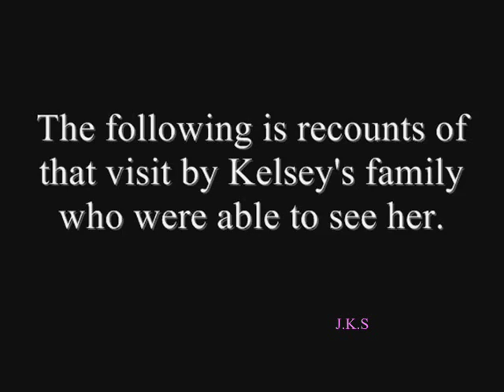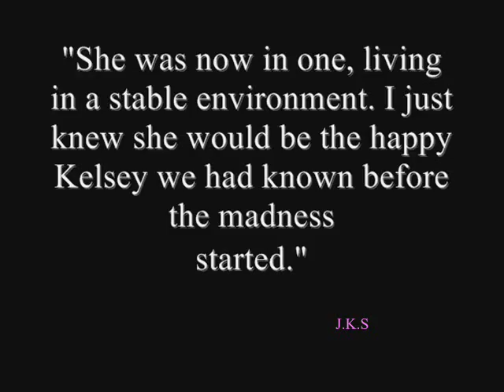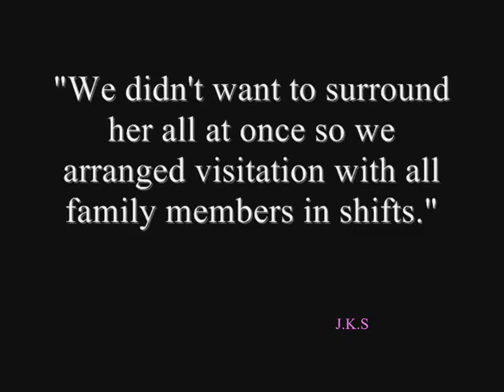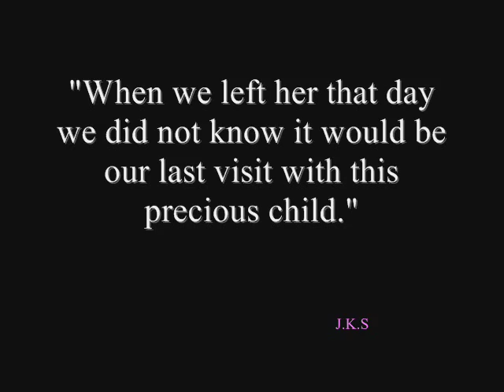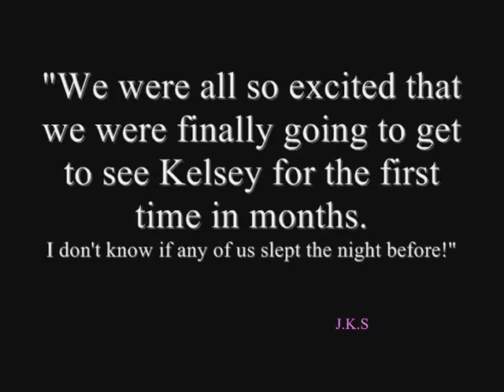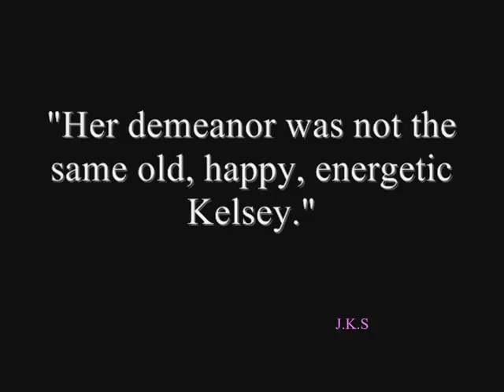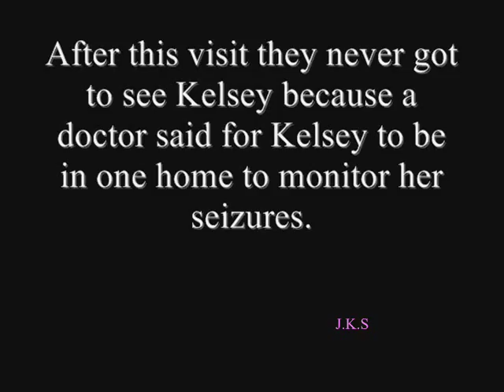August 27th,2005 ~Last Day with Kelsey Shelton Smith-Briggs~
When Kelsey continued to get hurt her paternal family did all they could to keep her safe. The sent messages and pictures to various services and agencies but they were eventually ignored.

After Kelsey was returned to her mother Raye Dawn Smith Kelsye's paternal family wasn't allowed to see her.

Kelsey's stepmother was suppose to have a visit with her August 20th 2005 but because of the car accident the visit was rescheduled.

After this vist Kelsey's family continued to try their best to get help.

The visits between Kelsey and Ashley were cancelled because Kelsey was supposedly having seizures and the doctor said for her to be in one home.

September Ashley divorced Lance so the Briggs had no more contact with Kelsey because grandparents don't have rights.